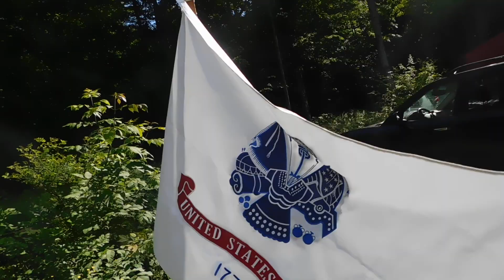making changes in yourself to make you feel better should you do it?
If something is bothering you about yourself and you can do something to fix it should you?